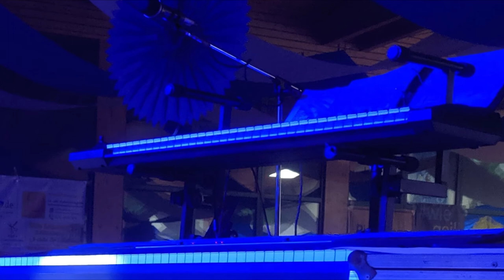Bourrée Variation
This is a variation of Bach's Bourrée BWV 996.
Several (well-known in contrast to myself) rock musicians were inspired by this piece originally written for lute - e.g. Ian Anderson, Paul Mc Cartney.

For the few interested in such details:
I took the first part as basis for an improvised organ solo in 4/5 and spiced up the Bourrée-Rhythm by halving the 3rd fourth to end up in a 7/8 measure. I like the resulting driving rhythm.

Here the guitar, bass  and drum tracks are rendered from midi. The choir is combined from two GM sounds and 9 audio tracks sung by me (3 voices, each tripled).